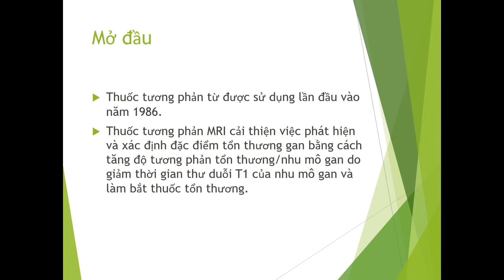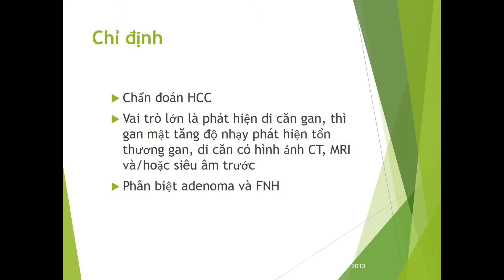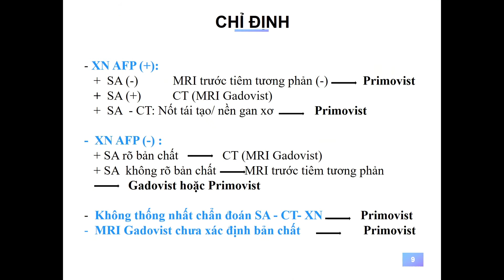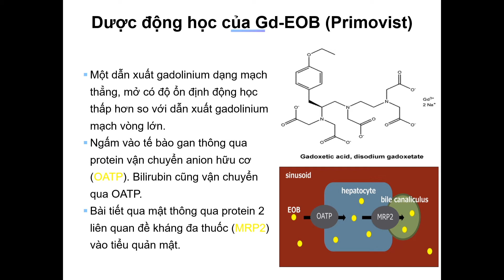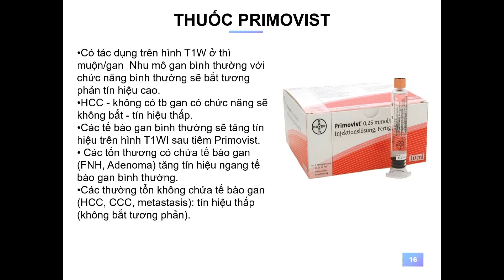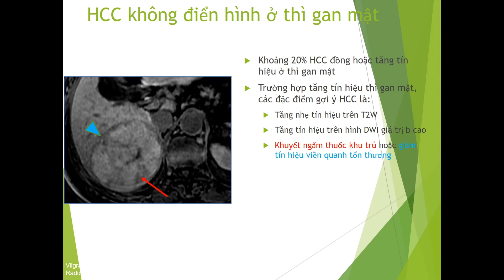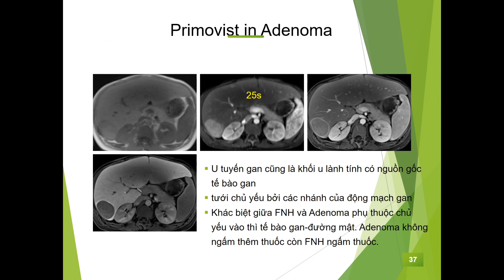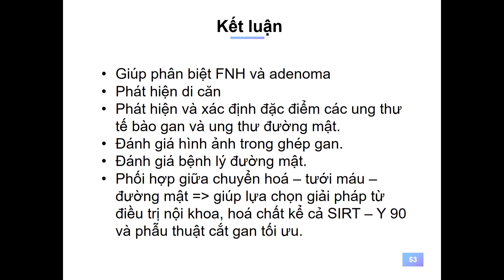Mri gan với primovist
Số TK ngân hàng Vietcombank 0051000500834
     Chủ tài khoản: Đào Ngọc Khương